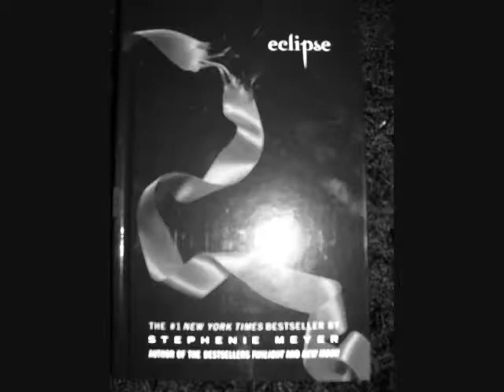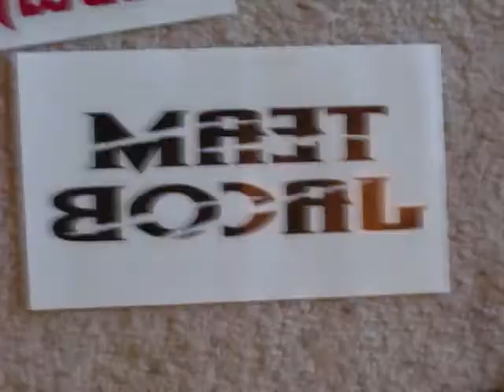Breaking Dawn Sneak Peek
its cool may be spoiler if you dont want to see the cover!

Artist- Dont Know
All pics by me
I own stuff i took pics of